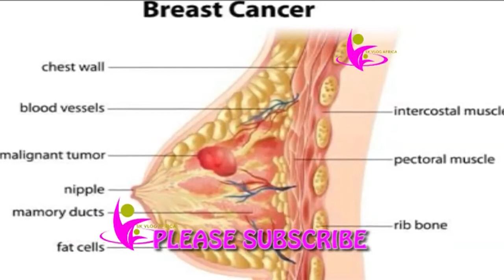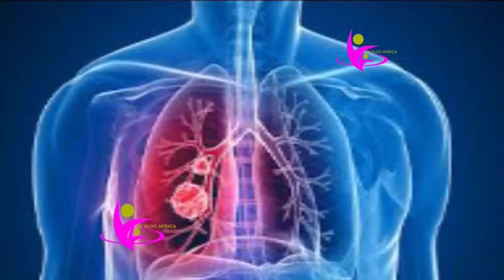WANAUME NA SARATANI YA MATITI